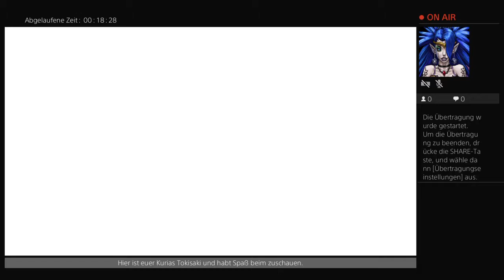Yugioh Legacy of the Duelist Multiplayer Kurias Tokisaki vs Noctis Herlitz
Just for fun Duell